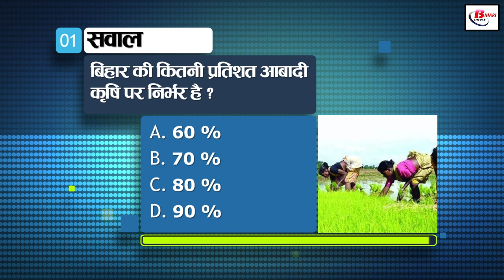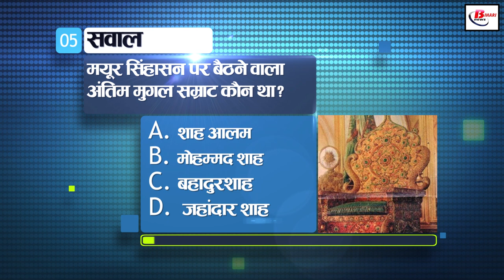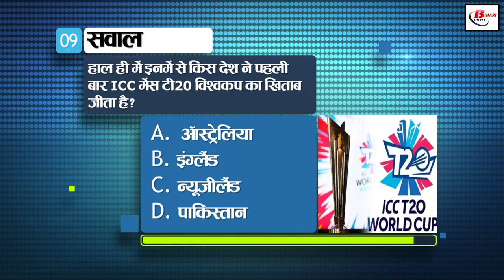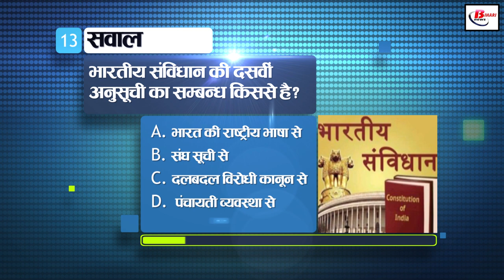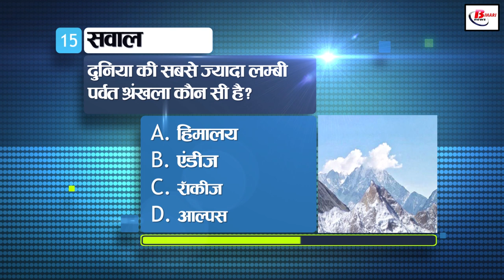Today General Knowledge for other competitive examinations like BPSC,BiharPolice,Daroga and SSC.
1. What percentage of the population of Bihar is dependent on agriculture?
a. 60%
b. 70 %
c. 80 %
d. 90%

2. Which district of Bihar has the lowest literacy rate?
a. jamui
b. Lakhisarai
c. sheohar
d. Purnia

3. Which is the oldest industry of Bihar state?
a. paper industry
b. sugar industry
c. timber industry
d. clothing industry

4. Where was the Azad Hind Fauj established for the first time?
a. India
b. Japan
c. Singapore
d. Burma

5. Who was the last Mughal emperor to sit on the Peacock Throne?
a. Shah Alam
b. Mohammad Shah
c. Bahadur Shah
d. Jahandar Shah

6. Which color is commonly used in pottery in Harappa?
a. Red
b. bluish green
c. pandu
d. Blue

7. When we eat goat or sheep, which consumer category do we fall in?
a. primary consumer
b. secondary consumer
c. tertiary consumer

8. Which of these blood groups is called universal donor?
a. A
b. AB
c. O
d. B

9. Recently which of these countries has won the ICC Men's T20 World Cup title for the first time?
a. Australia
b. England
c. New Zealand
d. Pakistan

10. After whom has the Institute of Defense Studies in New Delhi been named recently?
a. Arun Jaitley
b. Sushma Swaraj
c. Manohar Parrikar

11. Who can dissolve the Rajya Sabha?
a. President
b. Vice President
c. Supreme court
d. None

12. Who is the leader of Lok Sabha?
a. Prime minister
b. President
c. speaker

13. What is related to the Tenth Schedule of the Indian Constitution?
a. from the national language of India
b. from union list
c. by anti-defection law
d. from the panchayat system

14. When did the World Trade Organization come into existence?
a. in January 1994
b. in January 1995
c. in January 1996
d. in January 1997

15. Which is the longest mountain range in the world?
a. Himalaya
b. Andes
c. Rockies
d. alps